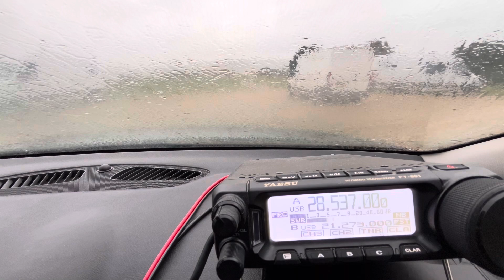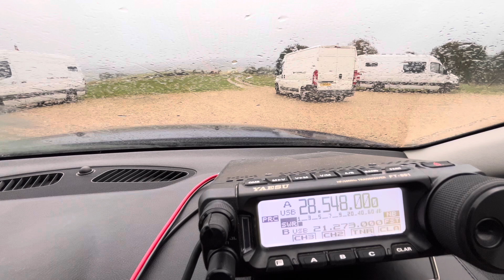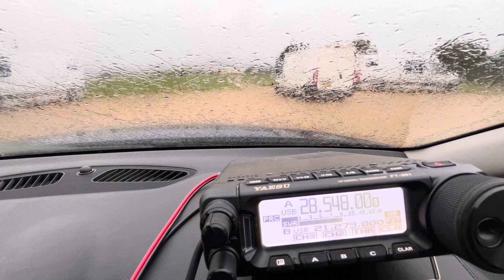Cheap, Easy and Great Antenna For 10 Metres Mobile.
The £20 (dollars) Tank Whip. A pure quarter/wave, no loading coils, just a simple two-piece, very efficient antenna for 10 metres.

Here I work some nice DX in the hour I had between leaving work and journeying for home.

At that price this antenna is a no-brainer!

73
Tim G5TM